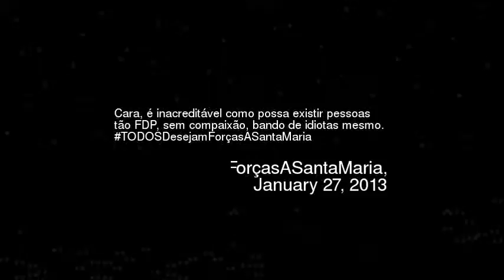ara inacreditvel como possa existir pessoas t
Cara inacreditvel como possa existir pessoas to fdp sem compaixo bando de idiotas mesmo todosdesejamforasasantamaria
Video made based on original works by 'Leonardo Evangelista'; by 'OZ Entretenimento'; by 'OZ Entretenimento'; by 'Anıl Utku'; by 'Anıl Utku'; by 'Anıl Utku'; by 'Anıl Utku'; Soundtrack by: Gluid. Faulty Narcosis. On 'The Metamorphosis EP''